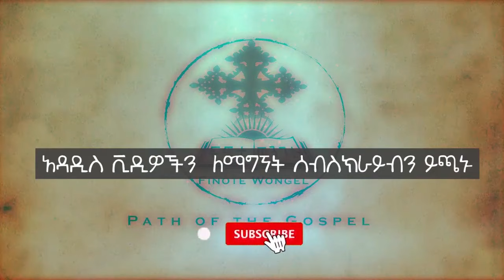የማርቆስ ወንጌል ትርጓሜ ክፍል 27 ዲ/ን አሸናፊ መኮንን Ye Markos Wengel Tireguamie Part 27 Deacon Ashenafi Mekonnen